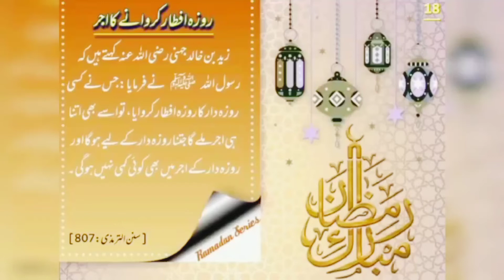Muthiya kabab recipe | Azamgarh famous kabab | Ramadan recipe | Eid recipe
Assalamualaikum, Welcome to:- Cooking Channel Lucknow. Today's recipe:- Muthiya kabab. Azamgarh famous kabab.
Watch complete recipe , it's different from all regular kababs.